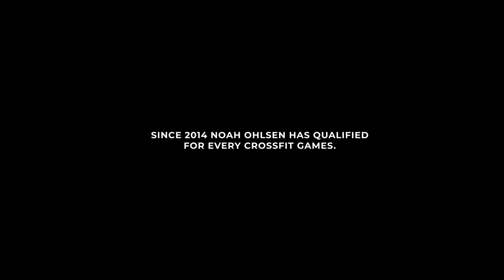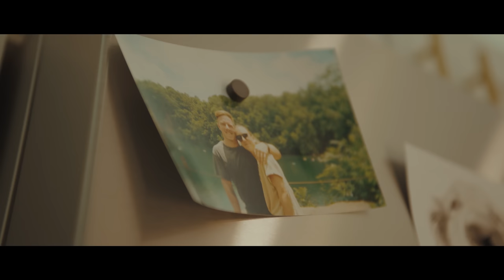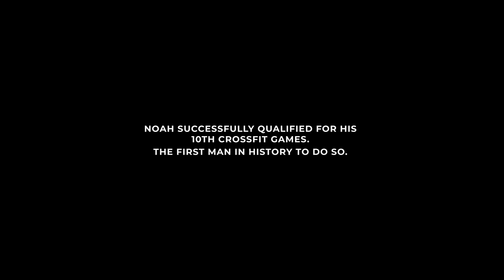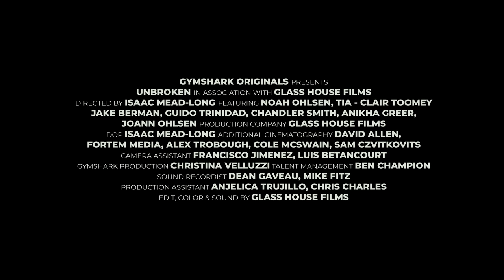NOAH OHLSEN: UNBROKEN - 10 years of the CrossFit Games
Noah Ohlsen has qualified for 10 back-to-back CrossFit Games. Unbroken.
From 2014 to 2024, the athlete has competed at the highest level. Now ahead of what could be his final CrossFit Games, Noah and legends like Tia-Clair Toomey and Chandler Smith reflect on his legacy.